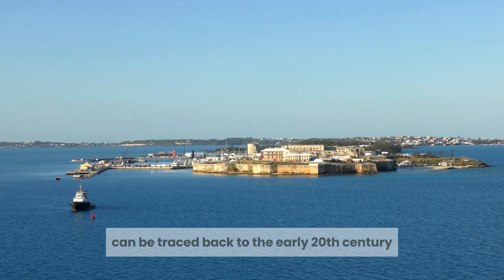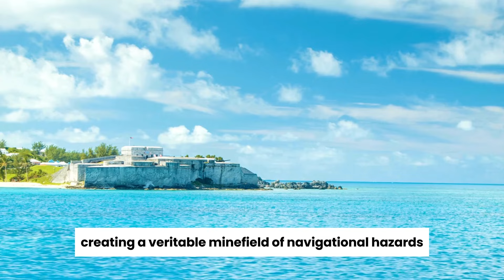Scientists Have Finally Solved the Bermuda Triangle Mystery! What Did They Find Out?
For years, the Bermuda Triangle has captured the imagination of the world, earning a reputation as a treacherous abyss where ships and aircraft vanish without a trace. But now, armed with cutting-edge technology and unwavering determination, scientists have unveiled the hidden secrets lurking beneath the surface.

Through meticulous investigation and exhaustive analysis, researchers have debunked the myths and uncovered the scientific phenomena responsible for the disappearances within the Bermuda Triangle. From mysterious magnetic anomalies to rogue waves of unprecedented magnitude, each revelation sheds light on the once-misunderstood events that have confounded experts for generations.

Furthermore, the culmination of years of study has led to groundbreaking discoveries that promise to revolutionize our understanding of the oceanic world. From the behavior of underwater currents to the influence of atmospheric conditions, the intricate web of factors contributing to the Bermuda Triangle's mystique has been meticulously unraveled.

But perhaps most importantly, these revelations offer reassurance to those who traverse these waters, dispelling the aura of fear and uncertainty that once shrouded the Bermuda Triangle. Armed with knowledge and insight, sailors and aviators can navigate with confidence, knowing that the secrets of this enigmatic region have finally been laid bare.

In conclusion, the unveiling of the Bermuda Triangle's mysteries marks a triumph of scientific inquiry and a testament to the relentless pursuit of knowledge. Through perseverance and dedication, scientists have transformed a realm of fear and speculation into one of understanding and enlightenment. Join us as we delve deeper into the revelations that have forever changed our perception of the Bermuda Triangle.